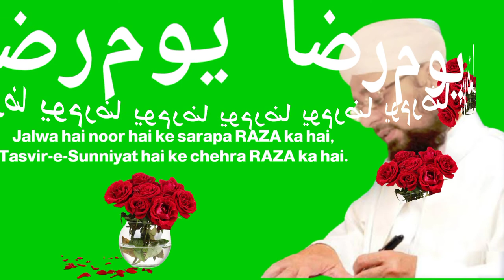Jalwa hai noor hai | Allama Hafiz Bilal Qadri